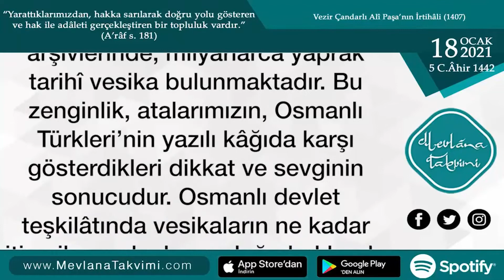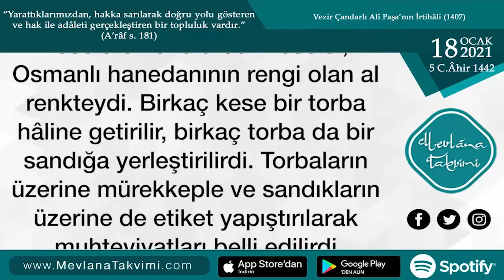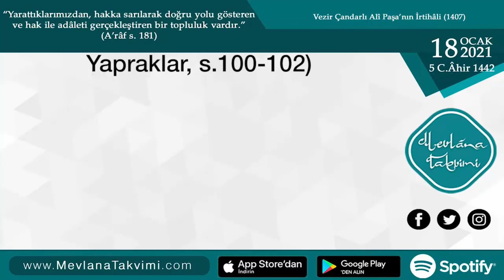Osmanlı’nın Muazzam Devlet Arşivi | 18 Ocak 2021 Mevlana Takvimi